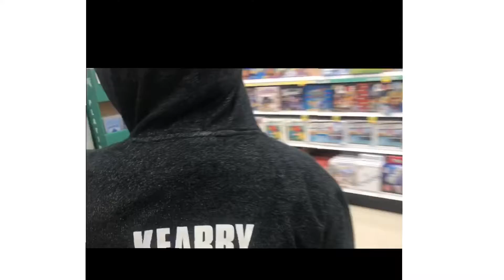Guess what we found?! | Sarah And Friends